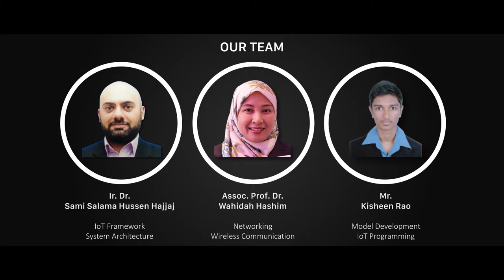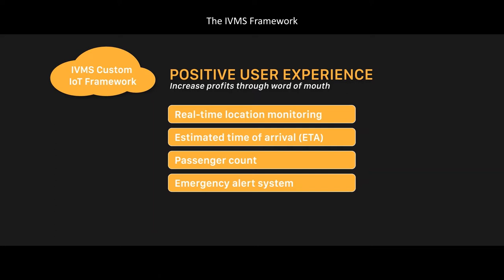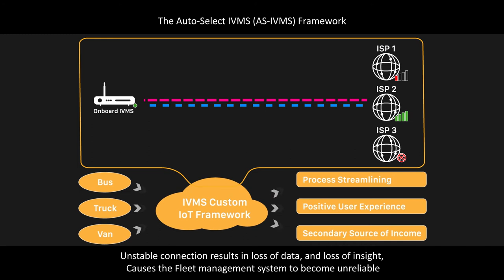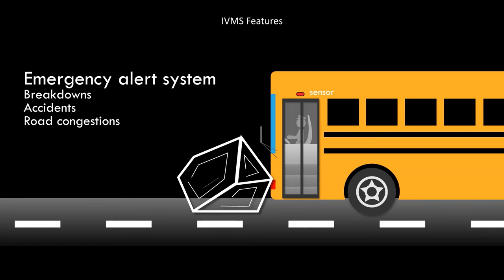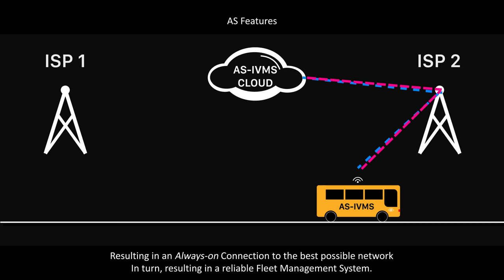The Auto-Select IoT Vehicle Management System (AS-IVMS) - Dec 2020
This invention won the GOLD award at the Seol International Invention Fair 2020 (SIIF2020) .. it is still shown on the SIIF2020 virtual Exhibition (Scroll down to see it, under Automation)

Continuing the work on the IoT Vehicle Management System (IVMS) (see the previous video:  ) ... in this work, we attempt to solve the problem of network instability by establishing the Auto-Select algorithm

Through the AS algorithm, the IVMS would always remain connected to the best available network, resulting in a steady stream of data, resulting in a reliable Fleet Management application.